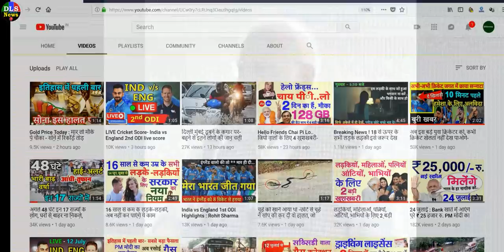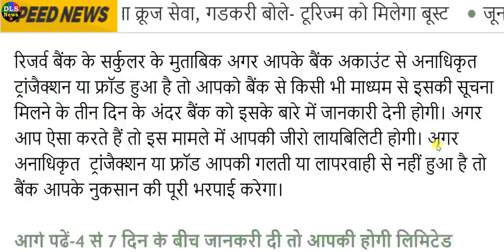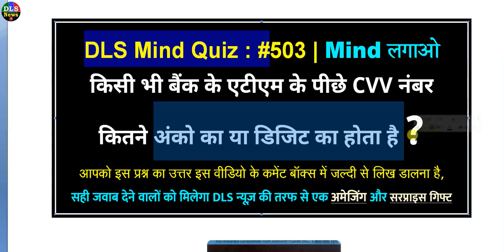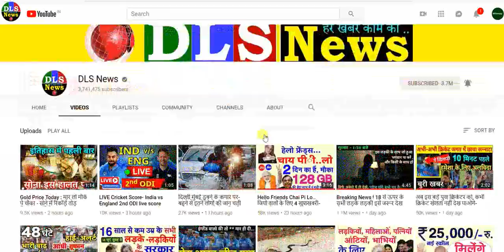जिन-जिन भी लोगों के पास किसी भी बैंक का ATM है, वे अभी के अभी देख ले breaking news pm modi govt sbi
breaking news pm modi govt bank sbi canara bank new rules regulations update - जिन जिन भी लोगों के पास किसी भी बैंक का ATM है वे अभी के अभी देख ले  breaking news pm modi govt

Prime Minister of India Narendra Modi government latest breaking headlines news update new rules and regulations for all Indian peoples boys girls husband wife doesn't have any bank accounts ATM debit card including SBI, Canara Bank, PNB, HDFC, ICICI, BOI etc